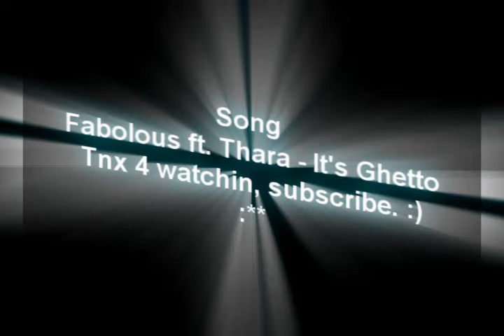illks-SYNCE/Its Ghetto/c-walk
Halloween video, i had no Internet for 4 days, cuz I didnt pay the bill..
so i put it up 2day :)